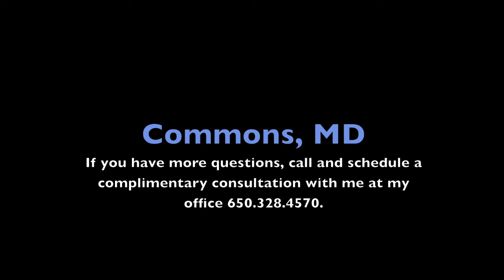Will I Get Stretch Marks from Breast Implants?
I created this video to help people learn more about plastic surgery.

I operate a private plastic surgery practice in Palo Alto, CA and have completed over 10,000 very successful surgeries. I am a Stanford Medical School Clinical Faculty Member and certified by the American Board of Plastic Surgery.